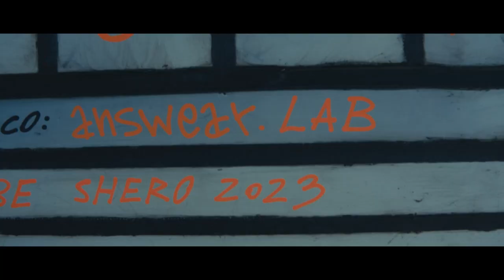Answear.LAB Be Shero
Každá kolekce od Answear.LAB je příběhem o ženách. Prostřednictvím módy se věnujeme důležitým tématům, inspirujeme a motivujeme. Tentokrát povzbuzujeme ženy nahlas a jasně, aby vzaly věci do vlastních rukou a věřily ve vlastní sílu.
Festivalová kolekce BE SHERO je chválou nezávislosti, žití života podle vlastních podmínek, ženské síly, se kterou můžeme měnit svět a jednat, přičemž zůstáváme samy sebou.